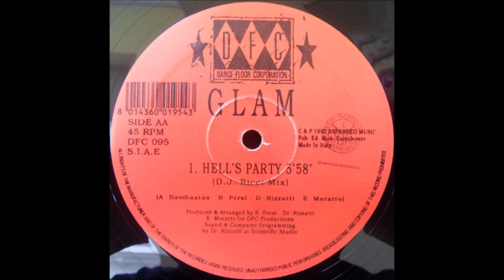GLAM.(HELL'S PARTY.(D.J. RICCI & DFC TEAM MIX.)(1992.)